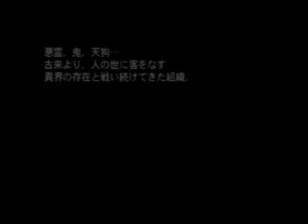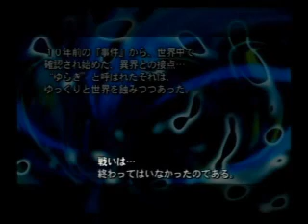ナムコクロスカプコン プロローグ１『ゆらぎの街のアリス』 1/3